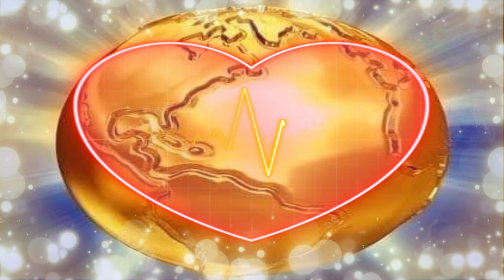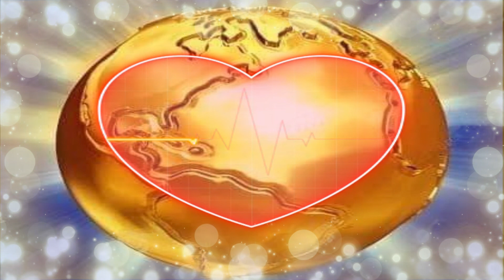Parthenos Mantra Activation Song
YO SOY AMOR YO SOY PAZ YO SOY BIENESTAR, I AM LOVE I AM PEACE I AM WELLNESS
SOY EL SHAMAN MAYA Y LO UNICO QUE BUSCO DE MI CANAL ES LEVANTAR TU ESPIRITU.
I AM THE MAYA SHAMAN AND MY ONLY GOAL ON MY CHANNEL IS TO RAISE YOUR SPIRIT.
THANK YOU, THANK YOU, THANK YOU TO BE HERE PLEASE SUSBSCRIBE
TITULOS Y PONER MI CORREO PARA ETRANSFERS